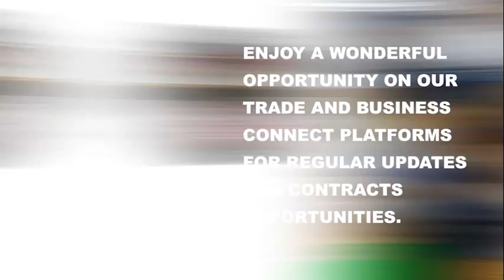From the Desk of ABT Marketing Nigeria LTD